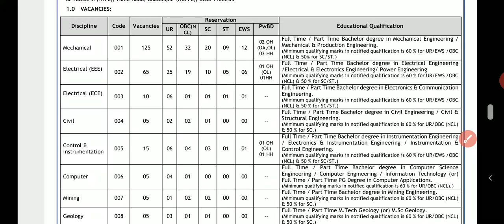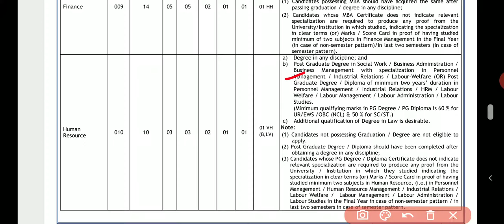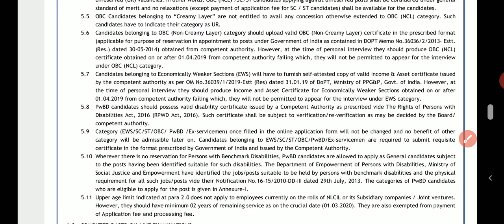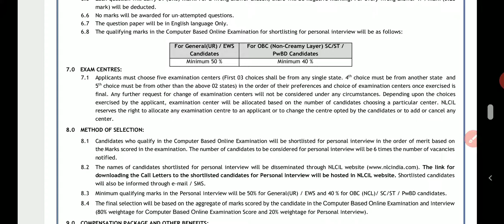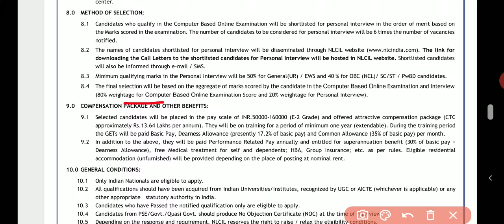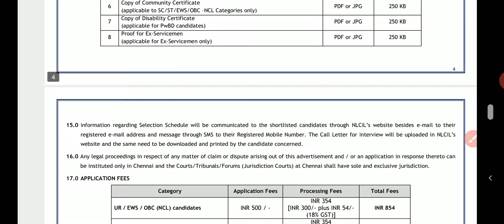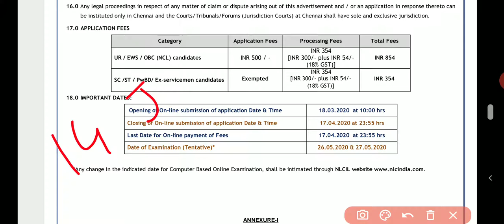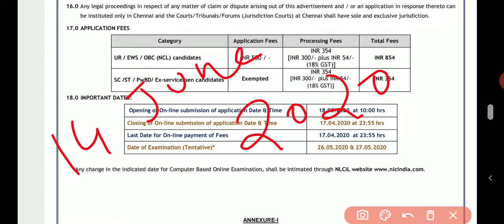NEYVELI LIGNITE CORPORATION NOTIFICATION II LAST DATE EXTENDED II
GRADUATE ENGINEERING TRAINEE
50% PASS MARK